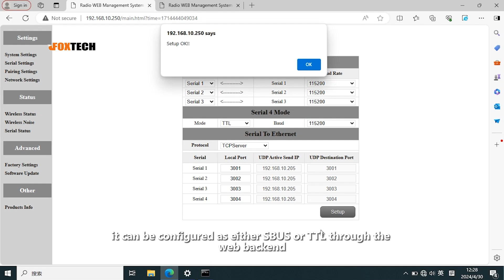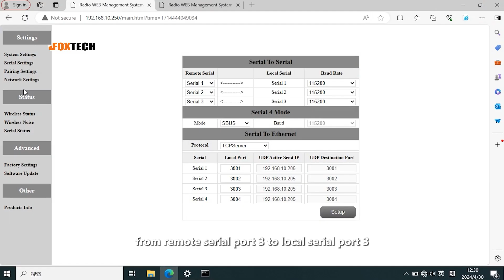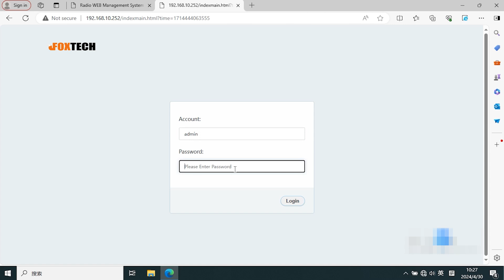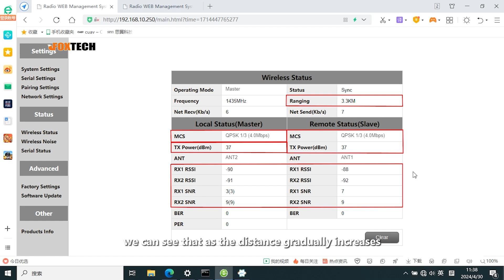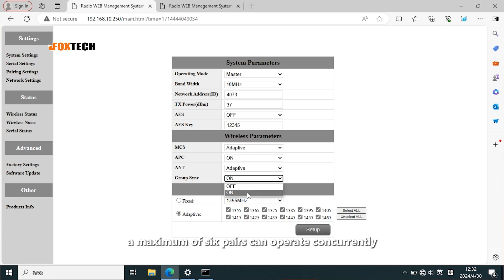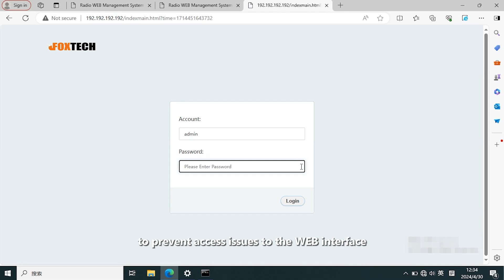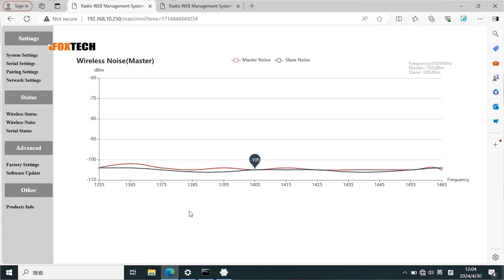VDC-48: Ultimate 48km Bi-Directional Video/Data Transmission with Automatic Interference Detection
VDC-48 Video/Data is a cutting-edge TDD bi-directional video/data wireless transmission system with max 48km transmission range, which features real-time interference detection, adaptive frequency selection, adaptive bitrate streaming, automatic retransmission, and automatic power control. These capabilities significantly enhance its resistance to multipath and interference, ensuring high reliability, exceptional stability, and low latency in operation.

FEATURES:
Automatic Interference Detection
Adaptive Frequency Selection
12 Frequency Points
Automatic Retransmission
Max 48 km Video/Data Transmission Range
TDD Bi-directional Transmission
-40℃  ~ +75℃ Working Temperature